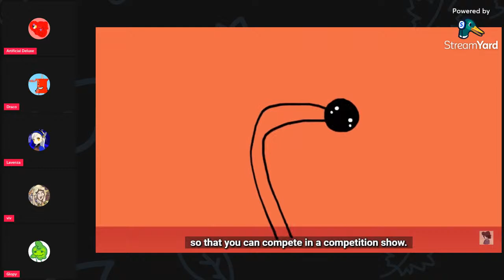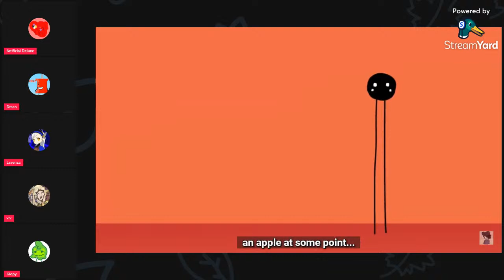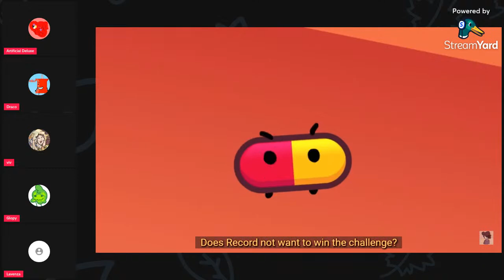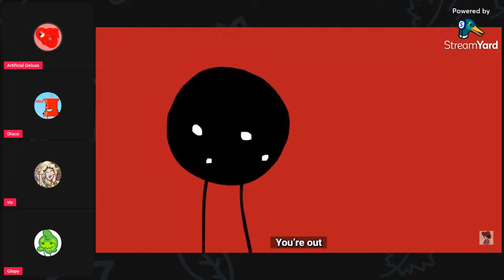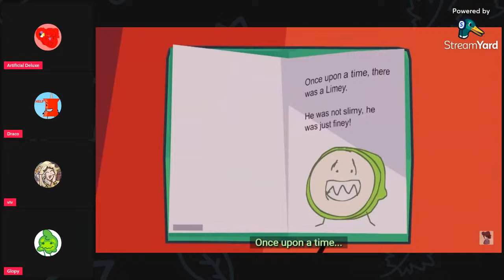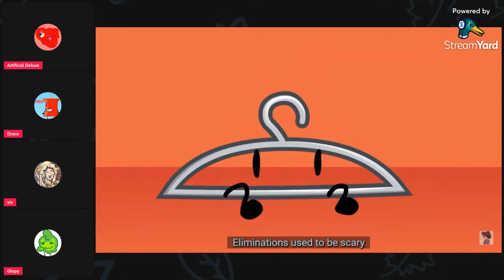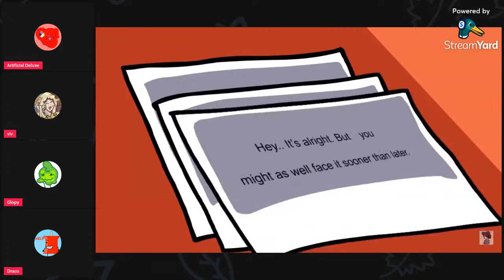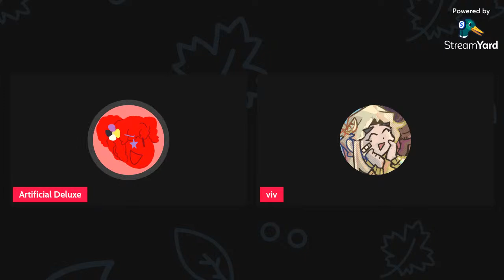AD Reacts: BURNER 1-3 Ft. Amigos!